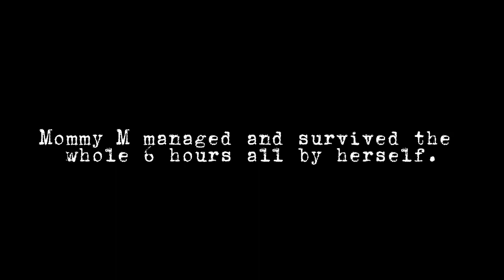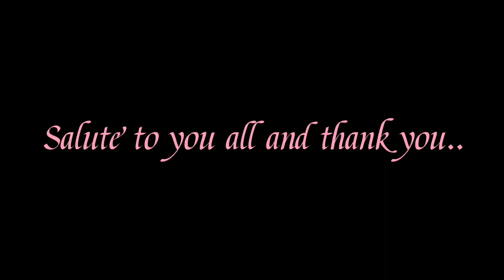Half Day in the life with Twins!